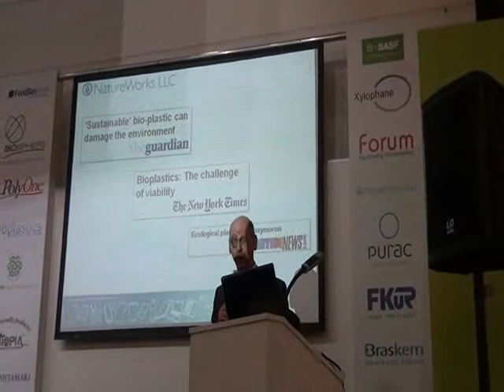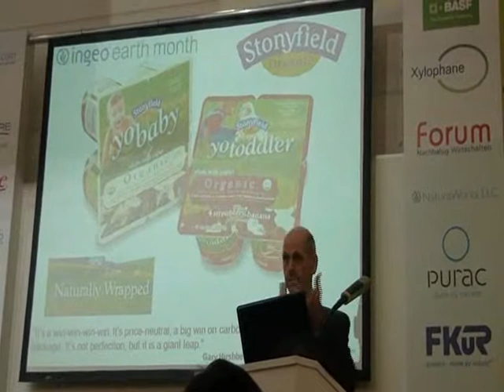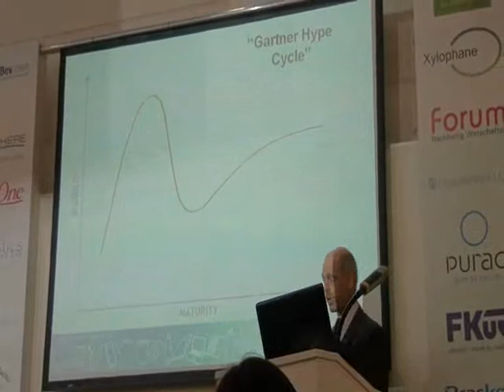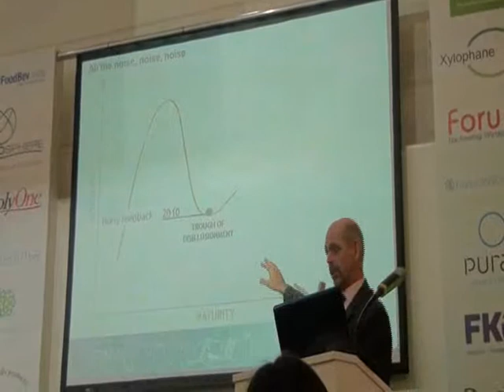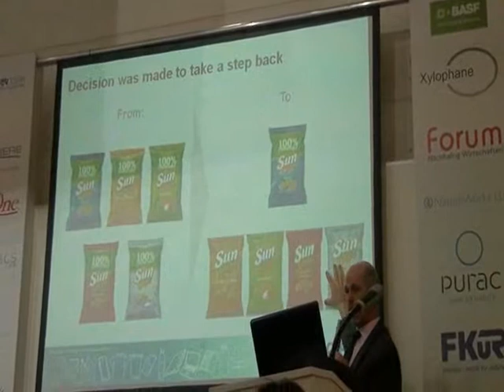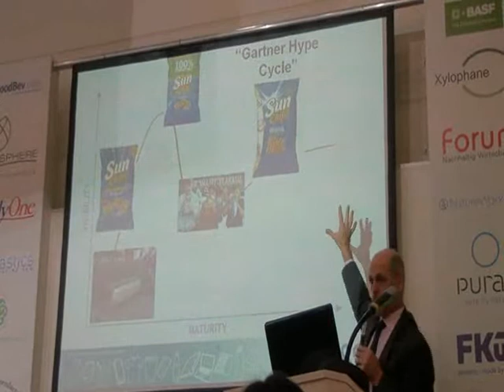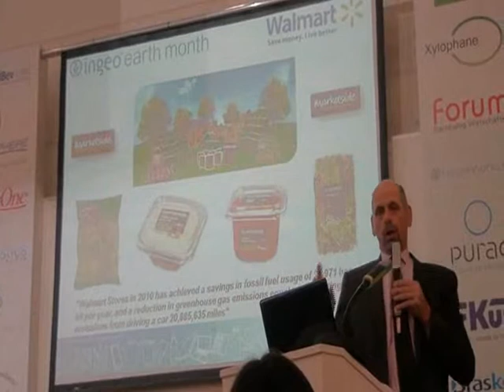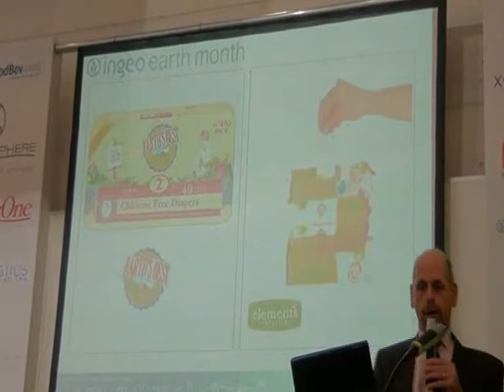"A lot has happend in three years"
Steve Davies, NatureWorks, gives a view of the development of bioplastics since interpack three years ago. A lot has happend.
This presentation was given at interpack 2011.